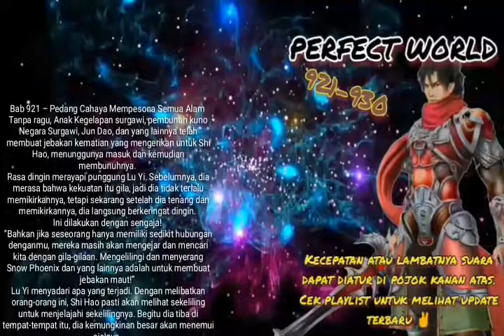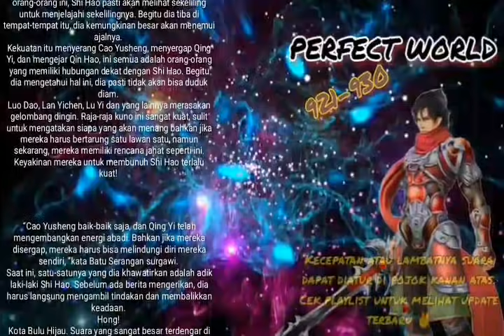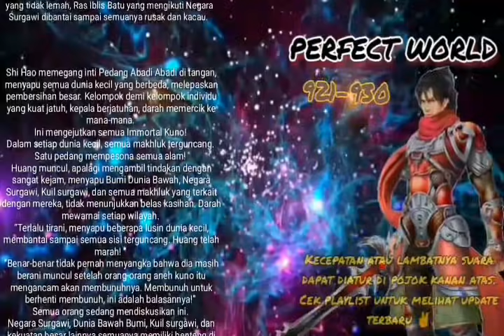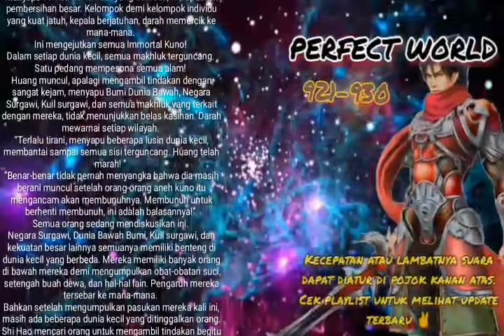Perfect World chapter 921 930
Jebakan maut dibuat untuk membunuh SHi Hao, namun semua tidak sesuai rencana. Kehancuran menunggu mereka yang berusaha membunuhnya.